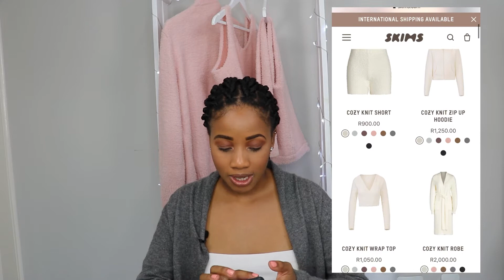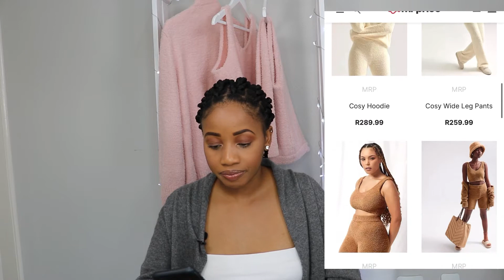MR PRICE "SKIMS" TRY ON HAUL - COSY COLLECTION | Thato Mayongo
HI EVERYONE, I HOPE YOU ARE WELL ❤️

MR PRICE "SKIMS" TRY ON HAUL - COSY COLLECTION. IN THIS VIDEO I WILL BE TRYING ON THE NEW COSY COLLECTION FROM MR PRICE AKA SKIM DUPES. THERE HAS BEEN ALOT OF COMMENTS ON THIS COLLECTION SO I HAD TO GET IT TO SEE FOR MYSELF.

I HOPE YOU ENJOY THIS TRY ON HAUL.

HAPPY WATCHING 🤗

✔️ I HAVE SOMETHING TO SHARE (MUST WATCH)

Time code:
0:00 Intro
03:10 Mr Price cosy collection crop top
05:05 Mr Price cosy collection pants
07:20 Mr Price cosy collection cardigan
09:55 Final thoughts on the Mr Price cosy collection
12:20 Outro